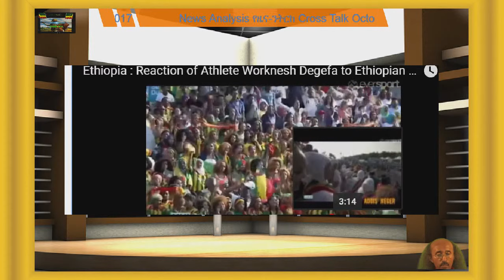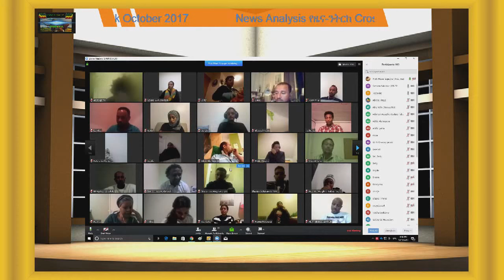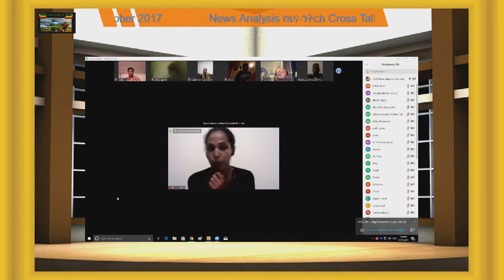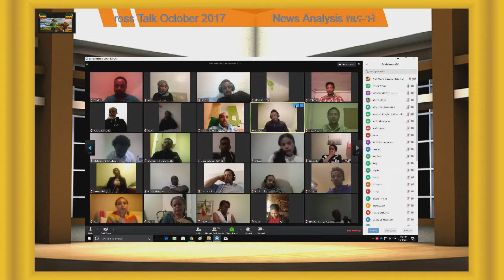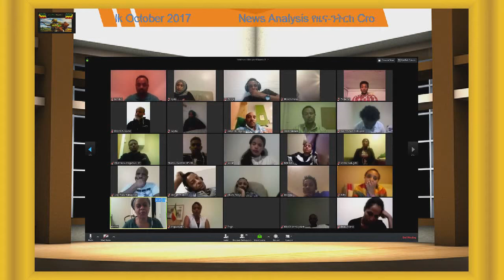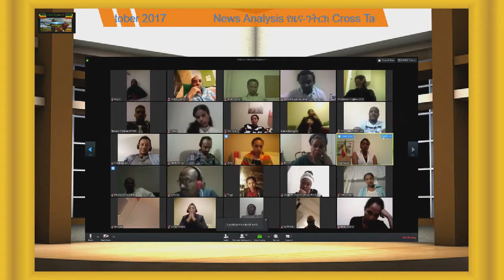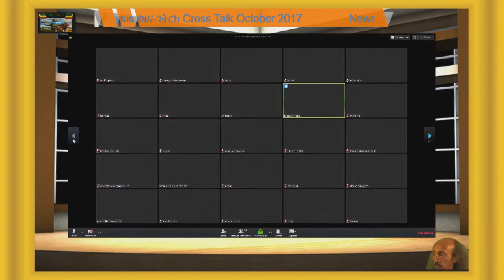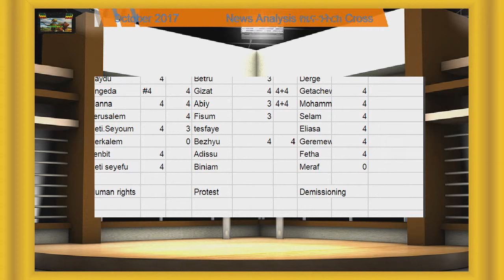EPPF # Ethiopia a country that lost her historical flag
Ethiopia a country that lost her historical flag